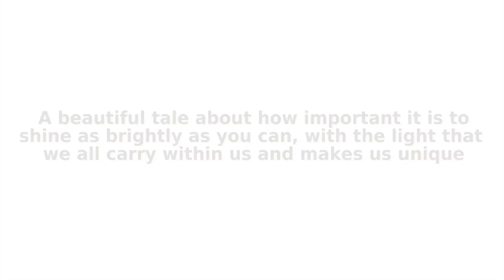9788416147007 Lucys Light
"LA LUZ DE LUCÍA" Margarita del Mazo & Silvia Álvarez. Editorial Cuento de Luz